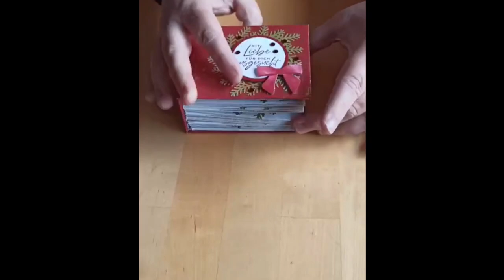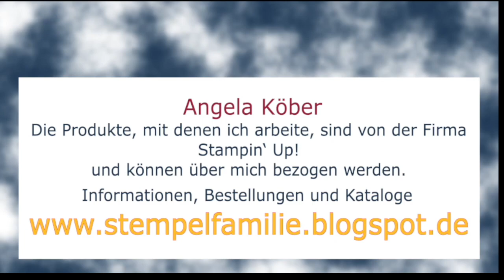Faltsterne mit goldenen Zacken basteln Embossing Stampin' Up! Anleitung DIY Tutorial 9. Dezember 23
Meine Anleitung für eine Stempeltechnik: Embossing - Der Stern von gestern bekommt vergoldete Zacken

Werkzeuge & Hilfsmittel:
Papierschneidemaschine - #152392
Stempel- u. Perforiermatte - #126199